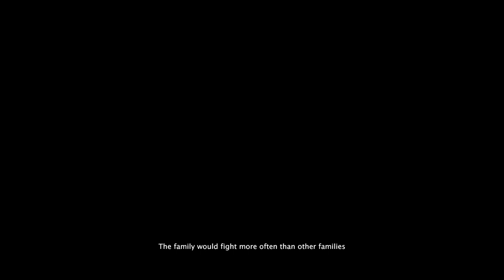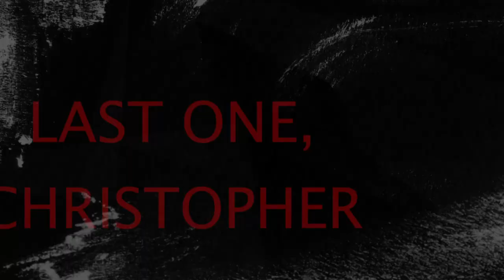DISTURBING THANKSGIVING HORROR GAME! - Gratiarum | ITCH.IO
Gratiarum does a rather gruesome take on Thanksgiving where the main character, Christopher, gets into constant fights with his family, more ofen than other families, and has to go to the store to get stuff for the dinner, all the while he is followed by a spiritual presence in the building that comes in the form of a deformed turkey like creature, messages occasionally appearing on the screen during the couple times you come face to face with the turkey. The ending might be the scariest part yet, one of the lines reads "Everyone was sitting in their seats so calmly like never before. No one spoke a word, no one complained. They couldn't even move a muscle of their still hearts. Christopher was finally free from all life's problems!" and the only thing I can of from that is Chris killing his family, wanting to silence them so that he could have a peaceful Thanksgiving dinner.

The video is a bit laggy because my laptop CANNOT handle games with graphics as good as this. Happy Thanksgiving! :)